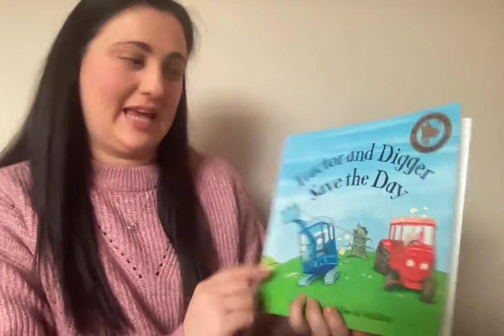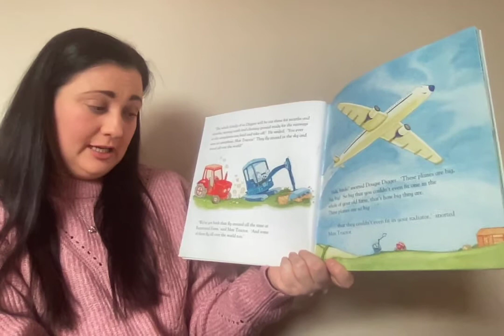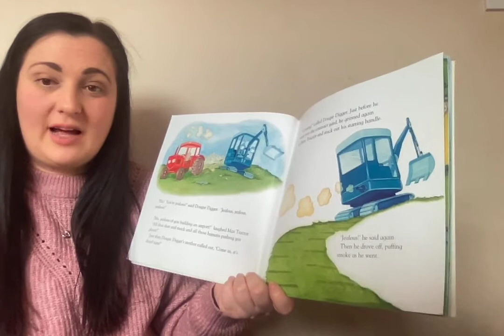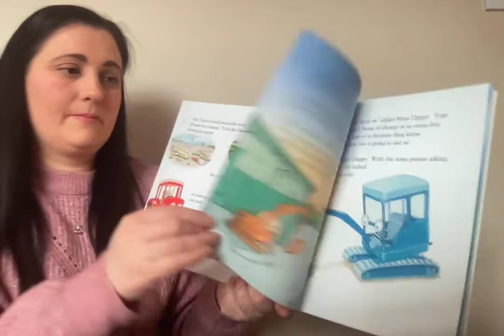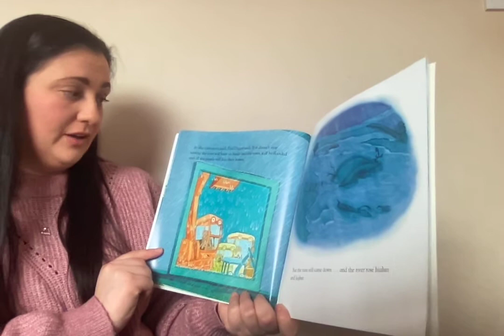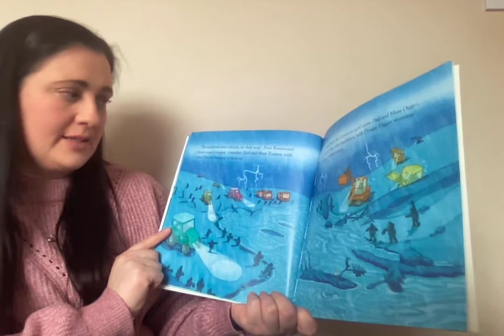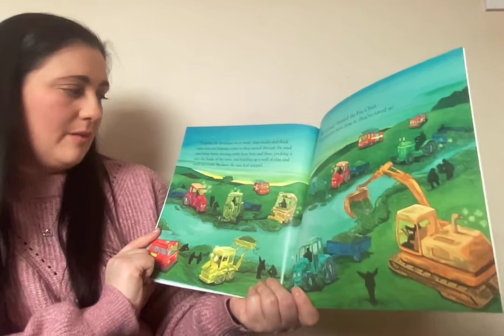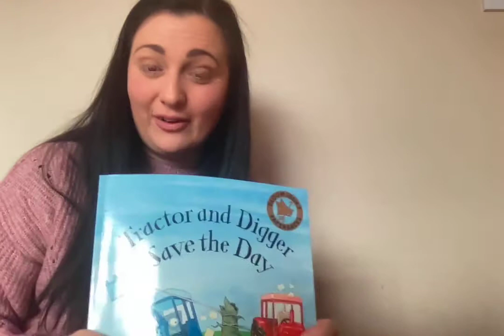Tractor and Digger Save the Day